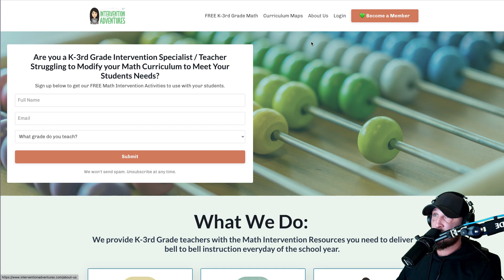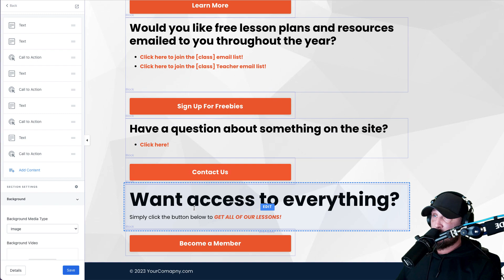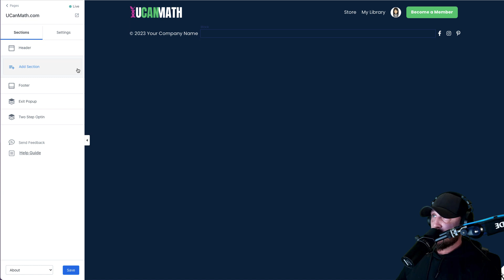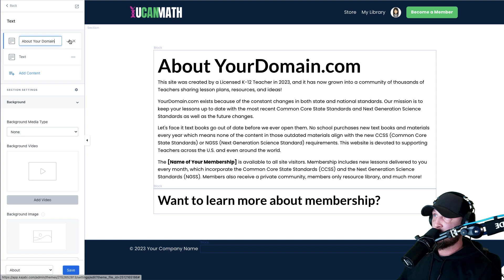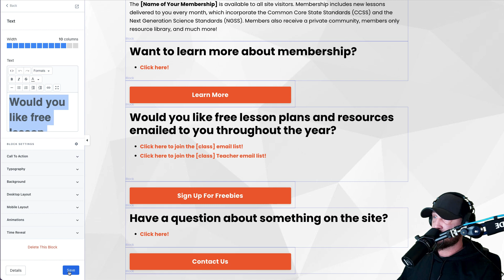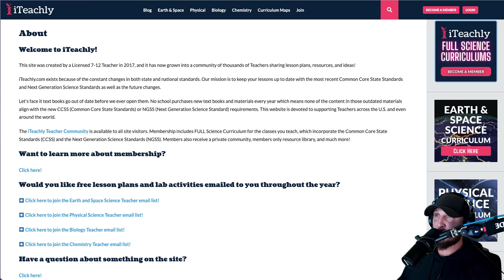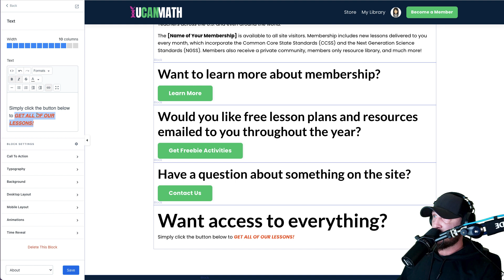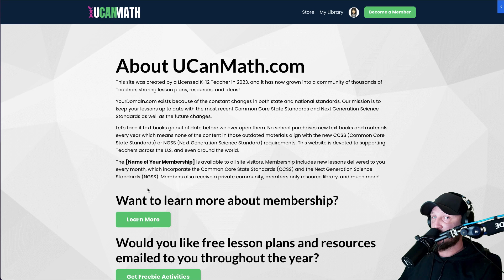How to Create an About Page in Kajabi that Actually Converts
Day 4 Lesson 2 - How to Create an About Page in Kajabi that Actually Converts

This is one of those pages that most people will not even look at but needs to be there.

There are two approaches you can take with this one. You can tell your own personal story and how the company came to fruition or you can make it all about the company and keep your name out of it.

I personally with my first two curriculum memberships chose to stay incognito. I did not put my name on anything.

I wanted it to be about the brand and the product. This worked out very well for me.